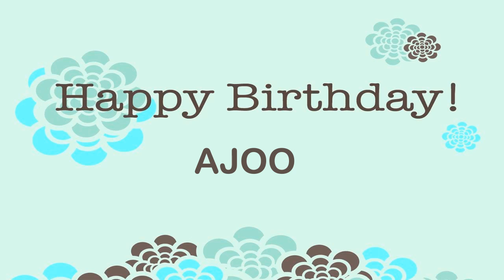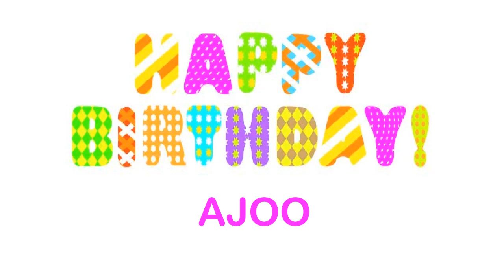Ajoo wishes Mensajes